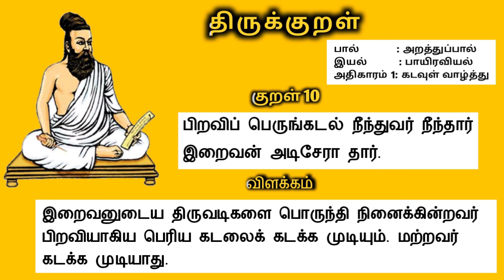குறள் 10||திருக்குறள் - அறத்துப்பால்||Thirukural in Tamil ||அதிகாரம்1 கடவுள் வாழ்த்து - விளக்கம்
அதிகாரம் 1
கடவுள் வாழ்த்து